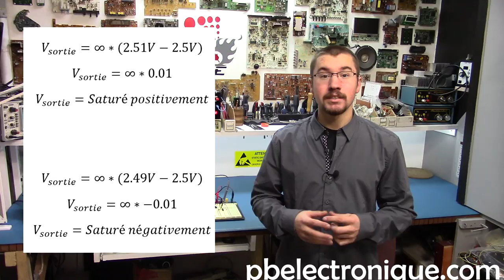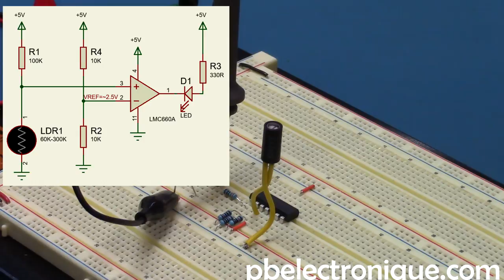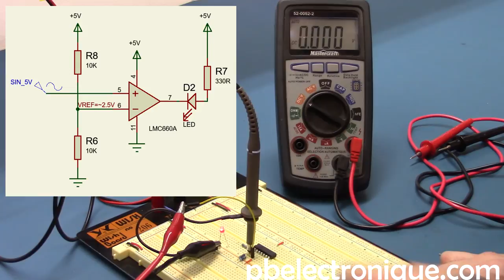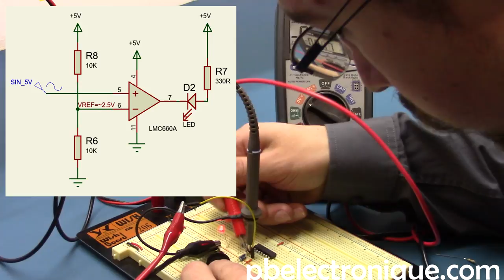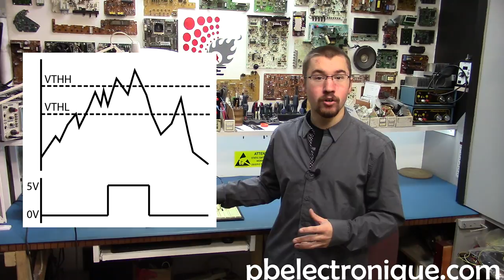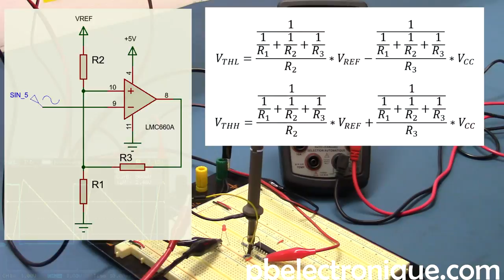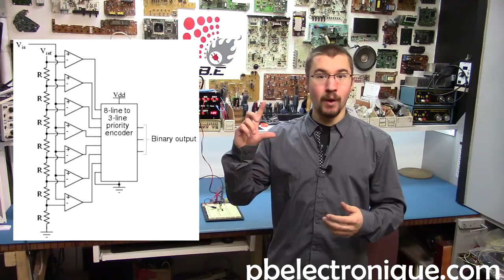[Ampli-op] Les Comparateurs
Un ampli-op (amplificateur opérationnel) est un composant électronique très utile pour traiter des signaux analogiques.

L'amplificateur opérationnel, comme son nom l'indique, permet d'amplifier un signal d'entrée vers sa sortie. Un ampli-op peut avoir un gain précis ou variable selon les composants montés autour. Il y a plusieurs montages très connus avec des ampli-op qui permettent de faire des filtres ou de simples amplification de signaux.

Comme les amplificateurs opérationnels traitent des signaux analogiques, on peut alimenter un ampli-op avec une alimentation positive et négative.

L'utilisation la plus simple d'un amplificateur opérationnel est de l'utiliser comme comparateur. Ainsi, comme il y a deux entrées sur un ampli-op, on peut les utiliser pour les comparer entre eux afin d'avoir une sortie variable. Comme sur chaque montage avec un ampli-op, il y a une formule pour déterminer la tension de sortie. Dans le cas d'un comparateur, on utilise la différence de tension entre chaque entrée multiplier par le gain de l'ampli-op.

Il faut savoir que lorsqu'on utilise un ampli-op en mode comparateur, le gain est tellement élevé qu'on le considérer comme infinie. Ainsi, peut importe la différence de tension entre chaque entrée, la sortie va saturer soir positivement ou négativement.

Applications du comparateur :

La première application du comparateur est un simple détecteur de lumière. En mettant un diviseur de tension sur une des entrées de l'ampli-op, on crée une tension de référence de 2.5V (si c'est deux résistances de même valeur sur une alimentation 5V). Ainsi, on peut faire un diviseur de tension avec une résistance variable (ou une photo-résistance) pour avoir une tension variable sur la deuxième entrée. Lorsque la tension variable dépassera 2.5V, la sortie va saturer à l'alimentation positive alors que si la tension variable est inférieure à 2.5V, la sortie sera saturée à la tension de l'alimentation négative (ou la masse).

Dans la même vague d'idée, on peut utiliser le comparateur comme détecteur de passage par zéro ou détecteur de passage par n'importe quel niveau de tension. Par exemple, comme sur le montage précédent, si on met une tension de référence de 2.5V sur l'entée négative, la sortie va basculer lorsque l'entrée positive va passer au dessus et en dessous de cette référence.